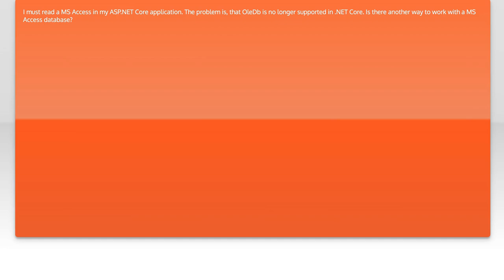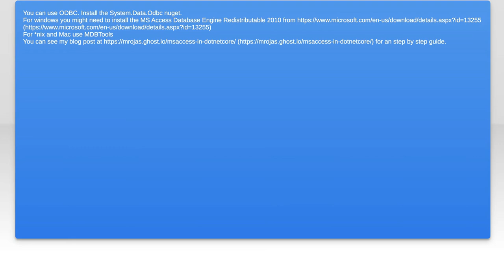How to Use MS Access Database in .NET Core: Common Challenges & Solutions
In this video, we delve into the integration of MS Access databases within .NET Core applications. As developers, we often encounter unique challenges when working with Access, from connection issues to data manipulation hurdles. Join us as we explore common obstacles and provide practical solutions to streamline your development process, ensuring a smooth experience when leveraging MS Access in your .NET Core projects.

Today's Topic: How to Use MS Access Database in .NET Core: Common Challenges & Solutions

Related to: msaccess, #.netcore, databaseintegration, msaccessdatabase, commonchallenges, solutions, databasemanagement, #.netdevelopment, dataaccess, programmingtutorial, softwaredevelopment, databaseconnectivity, errorhandling, performanceoptimization, dataretrieval, applicationdevelopment, codingbestpractices, microsoftaccess, #.netapplications,